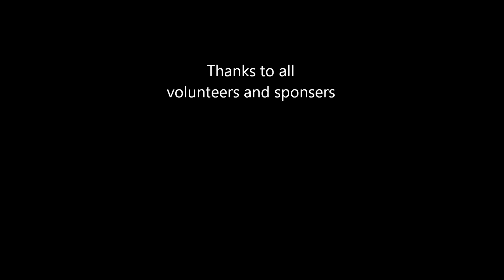Tri Town Ski Village Family Day 2015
Family day at the hill, thanks to the volunteers and sponsors. media provided